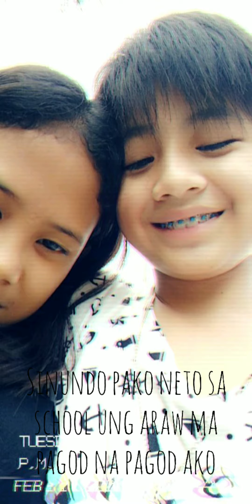March 6, 2020